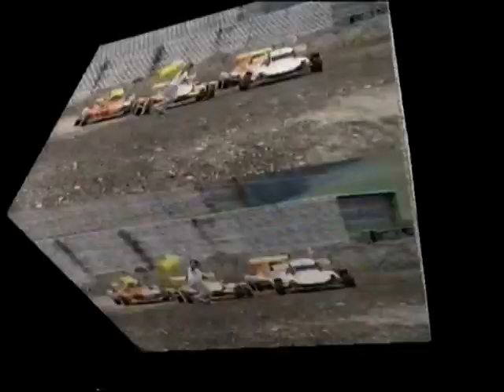Hoppalas Hillclimbing Motorsport Andelsbuch Alberschwende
Hillclimbing
Jede Menge spektakuläre Abgänge und Stürze.